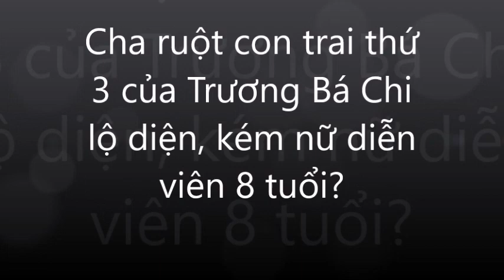Cha ruột con trai thứ 3 của Trương Bá Chi lộ diện; kém nữ diễn viên 8 tuổi?